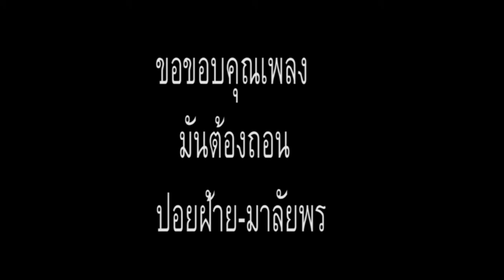TDCA#3_TD41 - มันต้องถอน - ปอยฝ้าย มาลัยพร l KBU [ม.เกษมบัณฑิต]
โค้งสุดท้ายที่จะตัดสินว่าใครจะเป็นผู้ชนะการประกวด TDCA#3 มาช่วยกันให้คะแนนได้ง่ายๆโดยการเปิดดูวนไปค่ะ!!! ชอบทีมไหนดูทีมนั้น ชอบทุกทีมดูได้ทุกทีม เริ่มเทคะแนนกันได้เลยจ้าาา

ชื่อทีม : KBU
สถาบัน : มหาวิทยาลัยเกษมบัณฑิต

ผลงานเพลง : มันต้องถอน
ศิลปินต้นฉบับ : ปอยฝ้าย มาลัยพร
คำร้อง/ทำนอง :  บุญล้อม คู่กะสังข์
เรียบเรียงดนตรี : สรพงษ์ เตนากุล